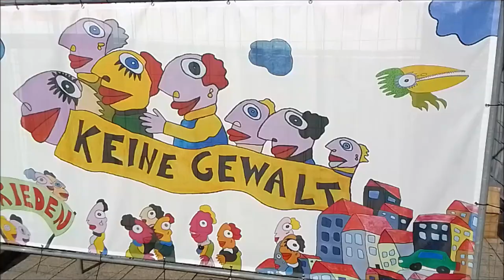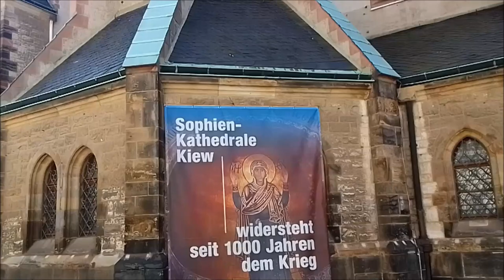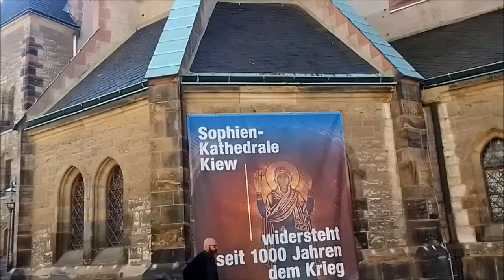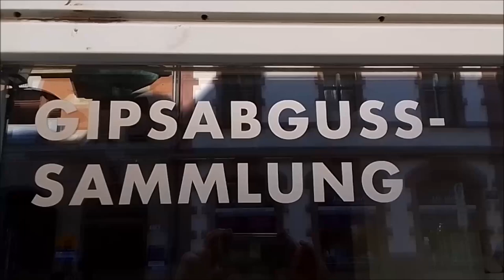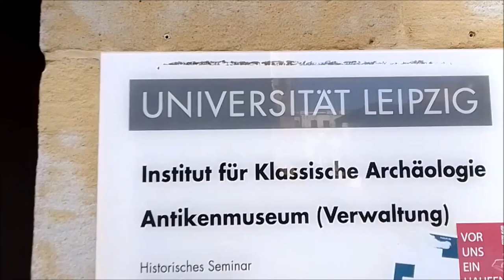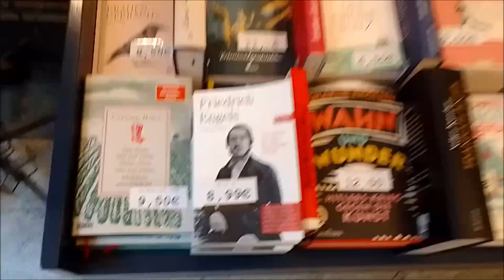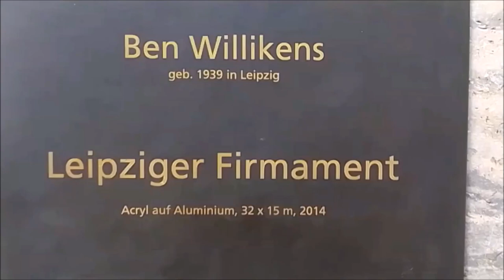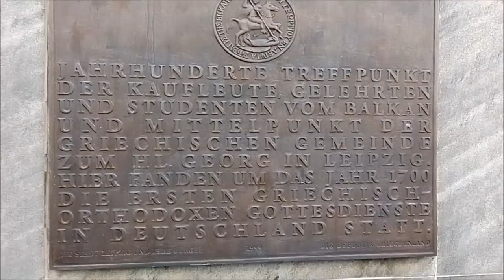20.09.2024 (10:20-13:21) Rund um die Nikolaikirche und das Museum für bildende Künste (Leipzig)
Leipzig II, Teil 2.